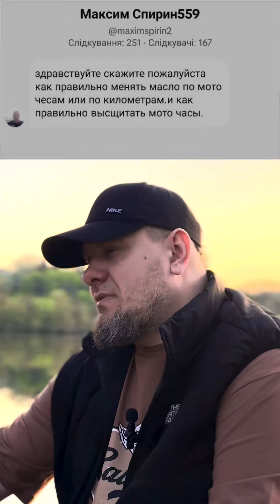Моторное масло. Менять по пробегу или моточасам 🧐